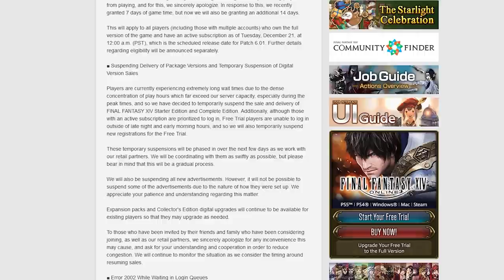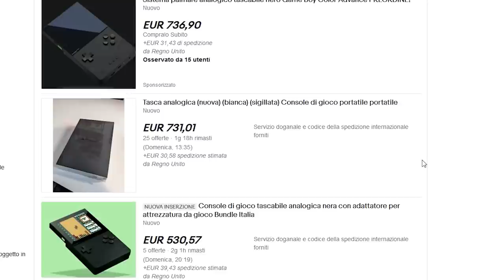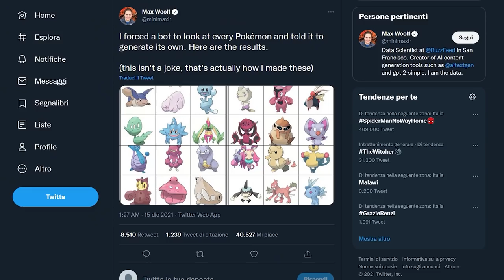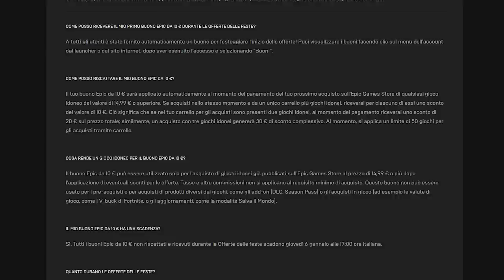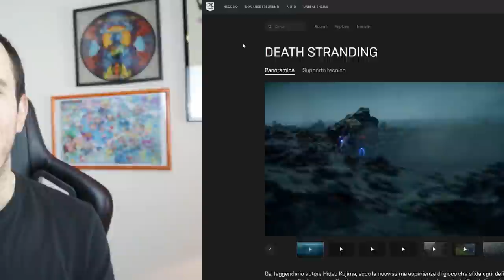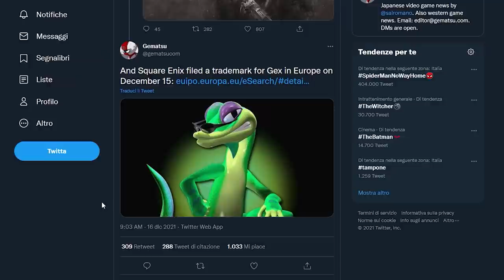SWITCH SI AGGIORNA CON 5 GIOCHI (RANDOM) | IL RITORNO DI UN'ICONA DIMENTICATA | EPIC REGALA 10 € !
Oggi parleremo dell'aggiornamento da parte di Nintendo del Nintendo Switch Online del pacchetto aggiuntivo. Nintendo ha inserito all'interno dell'NSo 5 nuovi giochi in offerta appartenenti al catalogo Megadrive. Cosa ne pensate?
Epic Games ha fatto partire una promozione fantastica sul suo negozio. L'epic game store oltre a regalare un gioco al giorno regalerà da oggi fino al 6 gennaio un voucher da 10 € su ogni acquisto... Riutilizzabile a piacimento. L'occasione perfetta per recuperare capolavori come Death Stranding, Inscryption, Death's Door Axiom Verge 2 e Disco Elysium a meno di 10 €!
E in fine, secondo alcune indiscrezioni Square Enix potrebbe essere al lavoro per riportare su console next gen un grande classico dei platform anni '90. Chi di voi si ricorda di Gex the Gecko?

00:00 Intro e Solo Risposte Sbagliate
01:38 Final Fantasy XIV rimosso dalla vendita ma...
03:01 Analogue Pocket vittima degli scalpers
03:39 I Pokémon generati da un BOT sono... AGGHIACCIANTI
04:52 Nintendo aggiunge 5 Giochi Megadrive all'NSO
06:26 Offerte imbattibili su Epic Games Store
08:02 Square Enix prepara il ritorno di un'icona dei platform anni '90?
09:36 Outro e Patreon